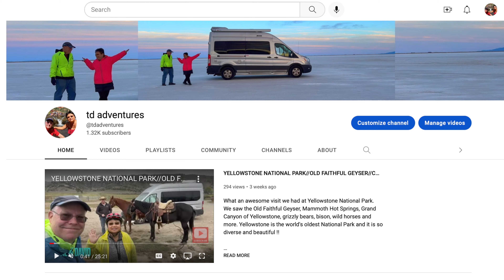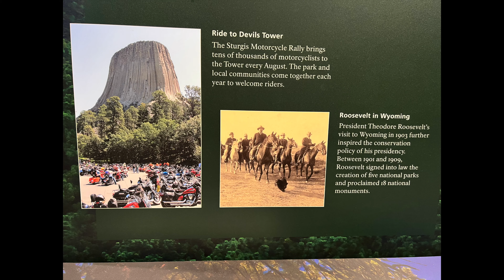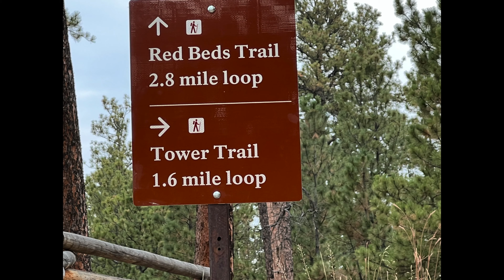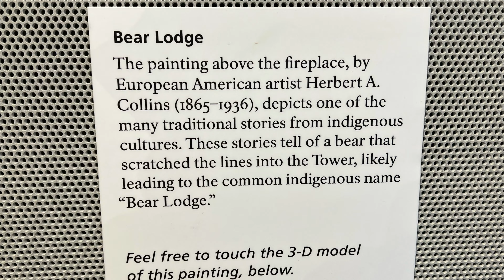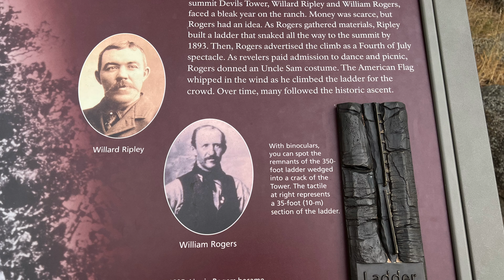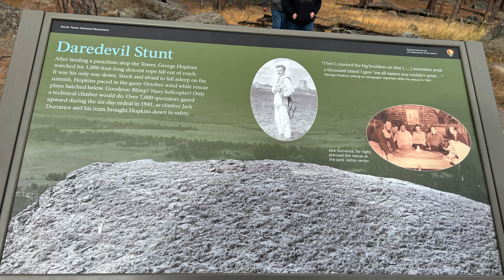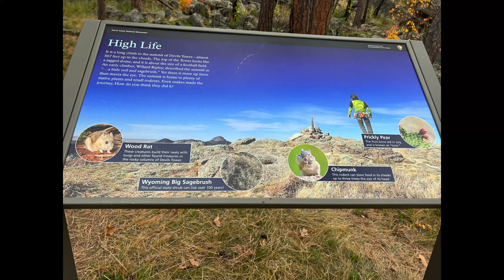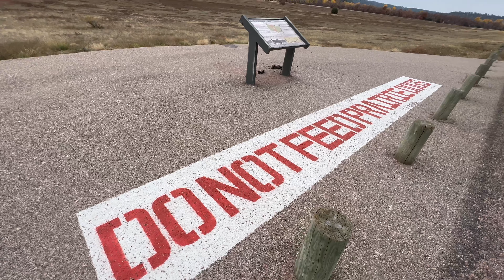DEVILS TOWER NATIONAL MONUMENT//WYOMING//ALL YOU NEED TO KNOW ABOUT THE DEVILS TOWER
Exploring Devils Tower, America's first National Monument.  Sharing what we have learned about the Tower.  Watching people climbing the Devils Tower was scary !!